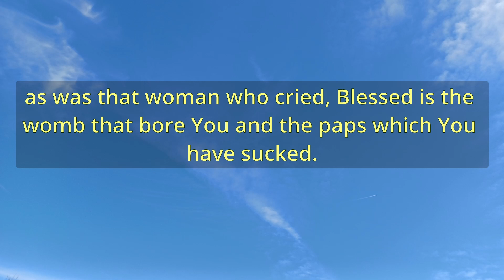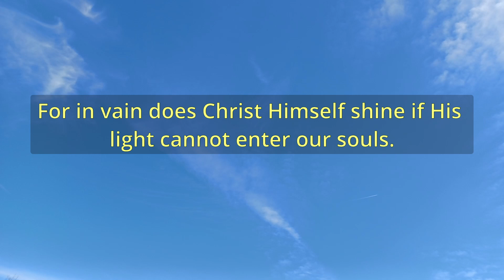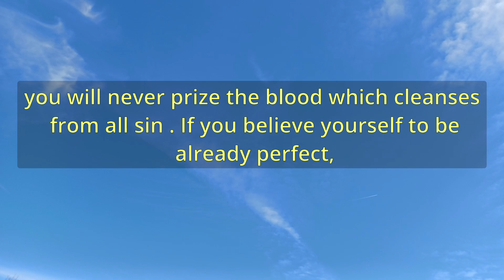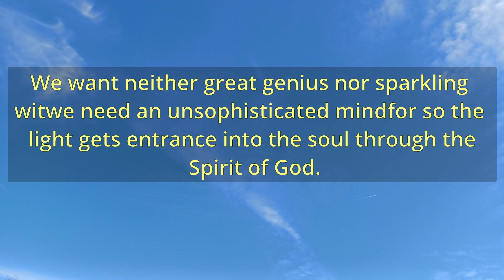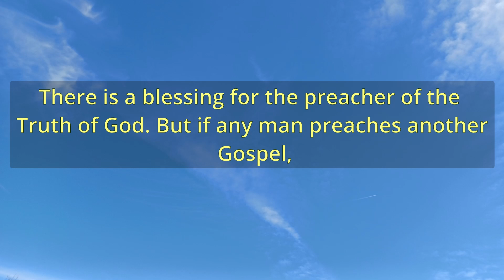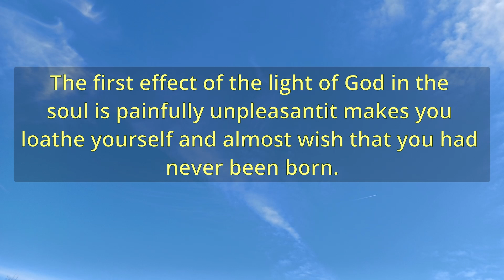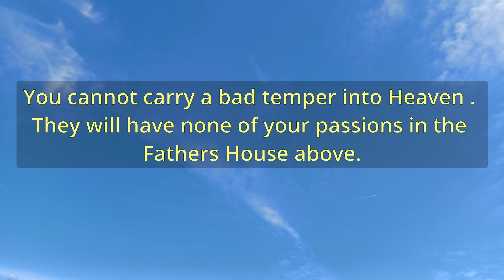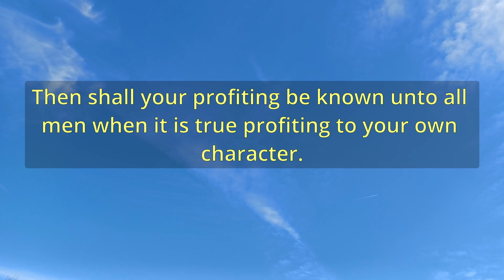"The Eye And The Light" (A12109) - Charles Spurgeon Sermons